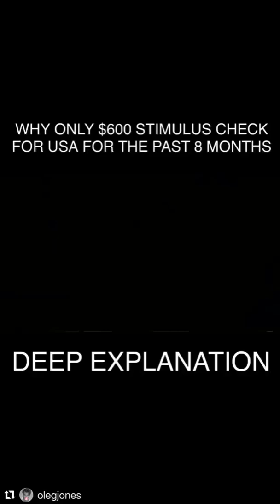SOME TRUTH ABOUT THE AMERICAN GOVERNMENT, RICH PEOPLE & THE MEDIA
HE BROKE IT DOWN.